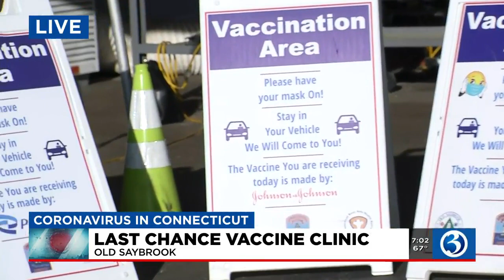VIDEO: First doses of COVID vaccine offered at Old Saybrook drive-thru clinic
Old Saybrook held their final first dose vaccine clinic.